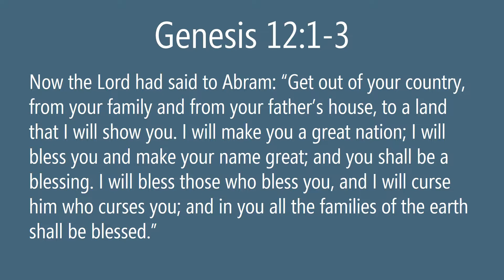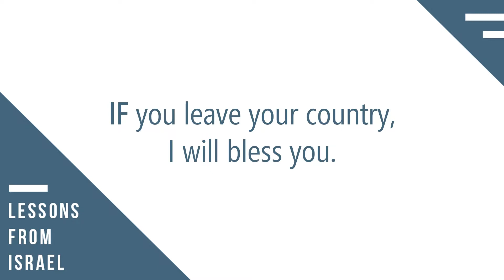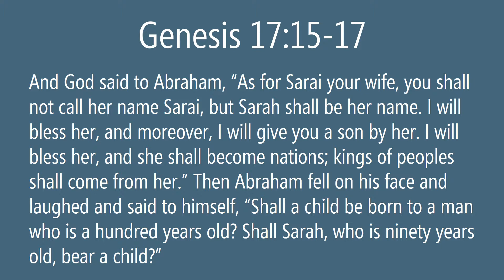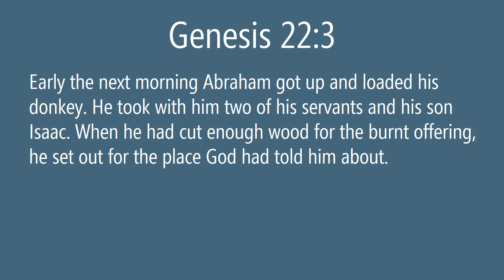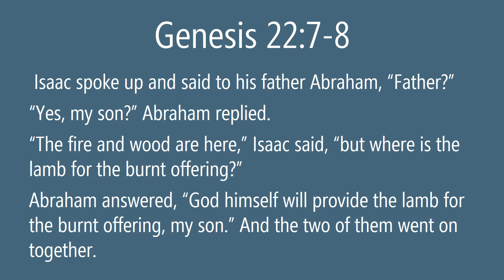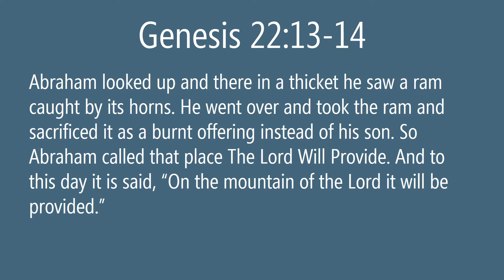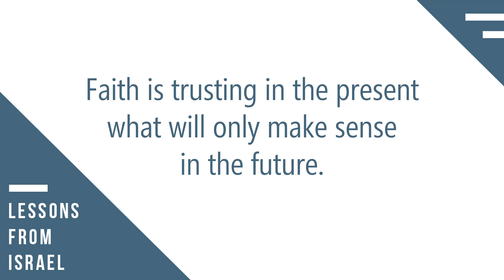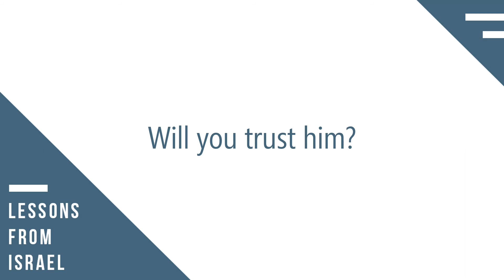Lessons From Israel - Part 2 - Moriah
2017 SUNDAY SERMONS (LESSONS FROM ISRAEL Series): Sunday Morning, 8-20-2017, Brother John Nichols, Netherland Church of Christ. PowerPoint video with sermon audio.